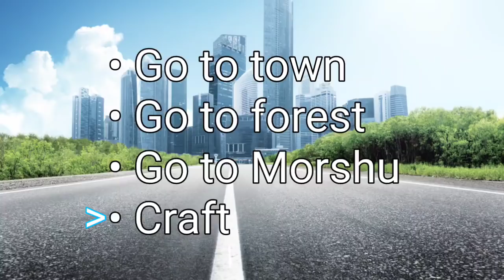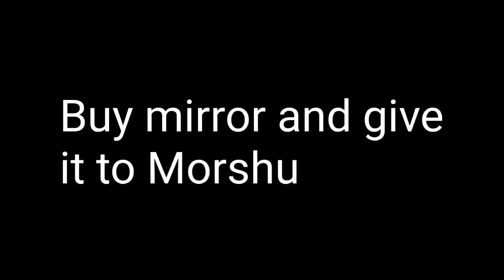RTX Morshu easter eggs (Part 8)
! RTX Morshu game !